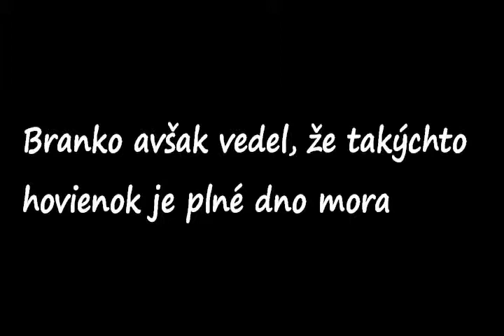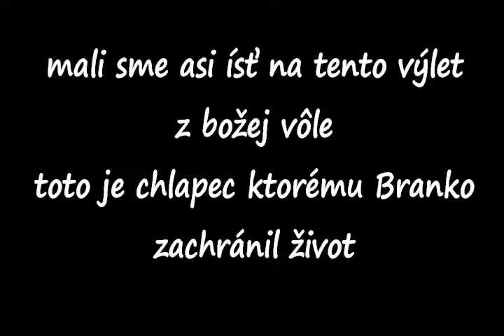chorvatsko 2013 branko jozo peter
vyborny vyletik